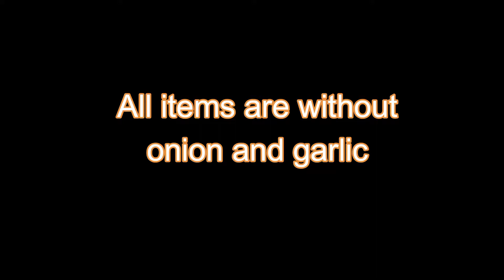SOUTH INDIAN SPECIAL | Relationship problem, adjustment and fulfilment of Karmic Obligation|BY RADHA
This video is containing preparation of various kinds of dosa, coconut chutney, uttapam, rasam, curd and imli or lemon rice.
रिश्ते बदलने से बेहतर उससे अच्छी तरह से निभाना आना सीखना चाहिए।
It is all about fulfilling karmic obligation.